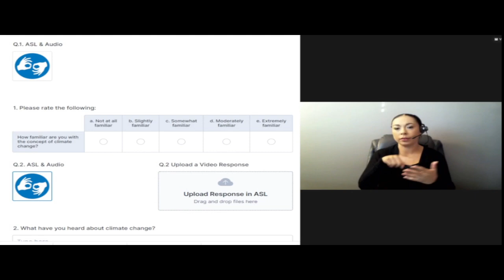SA Climate Ready Question #1